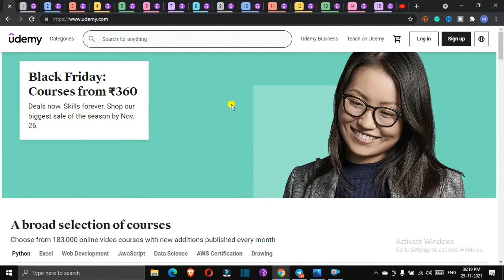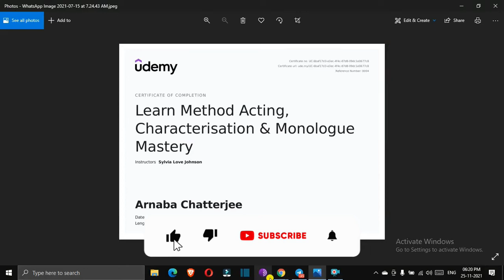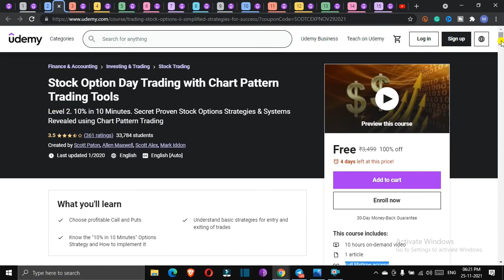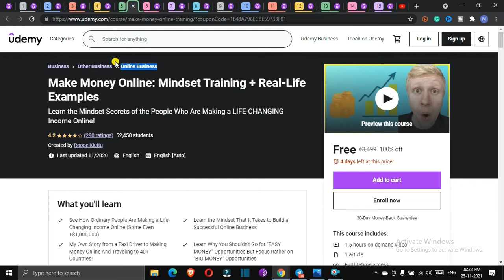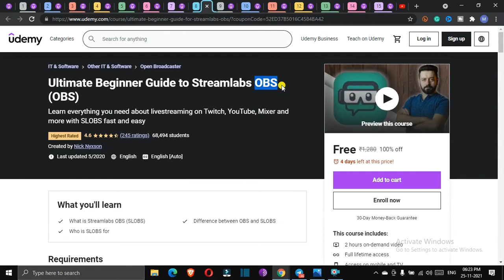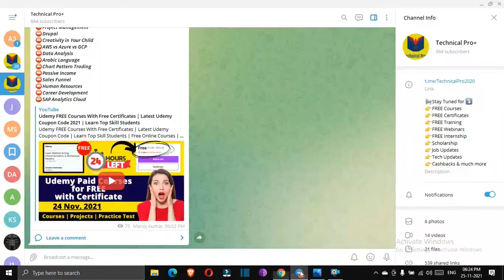Udemy FREE Courses With Free Certificates | Latest Udemy Coupon Code | Learn Top Skill Students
Udemy FREE Courses With Free Certificates | Latest Udemy Coupon Code | Learn Top Skill Students | Free Online Courses | Learn Python Programming Free | Certified Free Courses by udemy Experts

Topics

free courses
free education
coursera free
freecoursesite
google digital marketing course
course Joiner
mooc courses
udemy discount
course Joiner